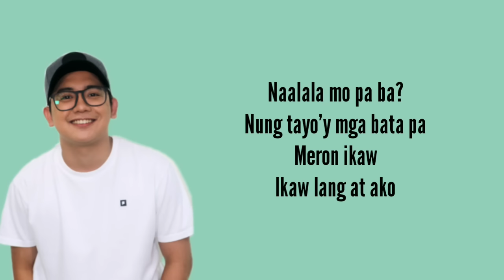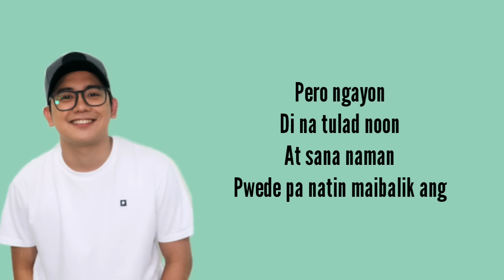Jroa - Dati ft. Skusta Clee (lyrics)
John Roa Official Pages

Song Lyrics

Na aalala mo pa ba
Nung tayo'y mga bata pa
Nagtatampisaw sa ulan
Habang ako'y dahan-dahan
Nahuhulog sayong mga titig na kay lambing
Ngunit ang puso ko'y nalilito parin
Hindi ko mapaliwanag
Ang nararamdaman sa pagkat ako'y bata pa

Pero ngayun dina tulad noon
At sana naman pwede pa nating maibalik ang
Dati dating
Alaala natin
Dati dati dadaradarati
Dati dating
Alaala natin
Ang dati na tayong dalawa

[Skusta Clee:]
Naalala mo pa ba
Meron ikaw
Ikaw lang at ako
Atin lamang ang mundo
Di natin pansin ang oras natin
Habang tayo'y nag-uusap
Magkahawak ang mga palad natin
Habang tayo'y nakatingin sa ulap

Dati dating
Alaala natin
Dati dati dadaradarati
Dati dating
Alaala natin

Ibalik, ibalik ang dati
Dating pagmamahalan natin
Ako'y sabik, na sabik sayong
Yakap at halik sana maibalik